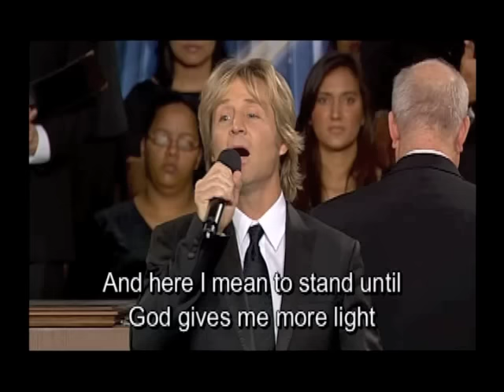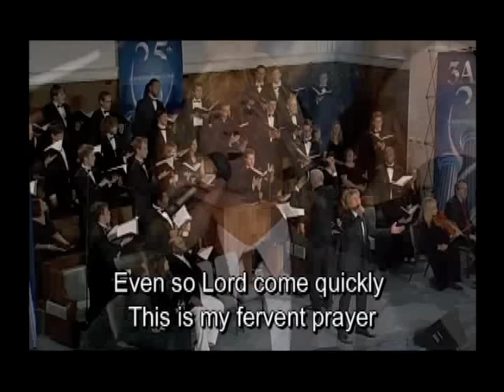I Have Fixed My Mind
Reggie Smith singing "I Have Fixed My Mind" found on the Pillars of Our Faith Volume I video from 3 ABN 25th Anniversary Celebration.